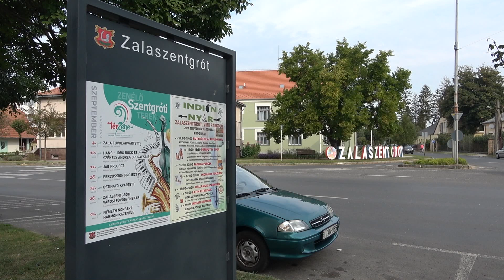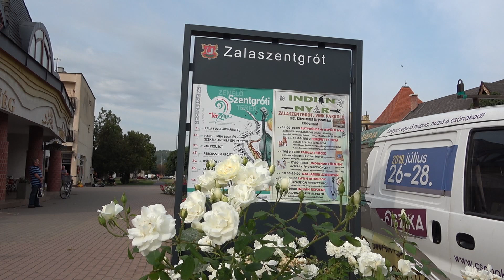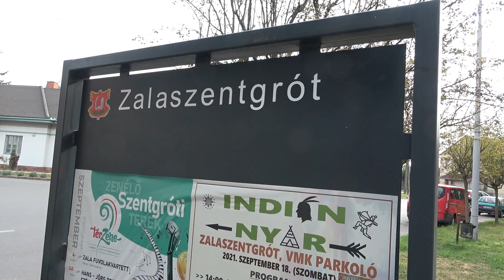KEZDETÉT VETTE A TANÉV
Szeptember elsejével jelenléti oktatással vette kezdetét az idei tanév, amit a korábban megszokotthoz való visszatérés egyik mérföldköveként jellemzett Baracskai József, Zalaszentgrót polgármestere. Az általános iskolában kettő első évfolyam indult, míg a gimnáziumban egy kilencedikes osztályra való diák gyűlt össze.
„Azért fontos, hogy a gimnáziumban ismét ki tudtunk állítani egy osztályt, mert ezzel is igazoljuk a helyességét és létjogosultságát az Önkormányzat egy korábbi döntésének. Mi döntöttünk úgy, hogy Zalaszentgrótnak szüksége van a középfokú oktatásra, hogy meg akarjuk tartani a középfokú oktatást a városban és erre büszkék is vagyunk.”- nyilatkozta a városvezető, majd kitért az általános iskolai létszám kérdésére is.
„A kehidai általános iskola a megítélésem szerint kicsit agresszívan próbálja elszipkázni a diákokat a környékről, így Zalaszentgrótról is. Sajnos ennek a mozgalomnak a képviselői testületen belül is akadt szószólója, amit visszásnak tartok, hiszen képviselőként a város érdekeit kellene előnyben részesíteni, hiszen jó az iskolánk, jók a tanáraink. A megfelelő körülményeket pedig, a tankerülettel közösen, mindenki számára tudjuk biztosítani.”- Baracskai elmondta, hogy a játszótér fejlesztésével kapcsolatban most is tárgyalásokat folytatnak a tankerület vezetőségével.
A korábban megszokottaknak megfelelően, idén is ajándékcsomaggal próbálták meg felhőtlenebbé tenni a kezdést az óvodásoknak, valamint az első és a kilencedikes évfolyamos diákoknak.
„Szeretnénk biztosítani minden feltételt, hogy a gyerekek és a szülők is jól érezzék magukat a tanévkezdés kapcsán, ezért biztosítunk elérhető támogatást is a rászorulóknak, összességében el lehet mondani, hogy Zalaszentgrót támogatja a családokat és a gyermekeket.”- zárta gondolatait a polgármester.
Szeptember hatodikán a csáfordi művelődési házban került sor a városrészi egyeztetésre. Az önkormányzat ezzel kívánta újraéleszteni az elmúlt másfél évben ellehetetlenített közösségi meghallgatásokat.
„Mindig törekedtünk arra, hogy megfelelő kapcsolatot tarthassunk a városrészekben élőkkel, erre szolgáltak a közösségi fórumok. Most az aktuális, havi tanácsadói ülésnek Csáford adott otthont, így a jelenlevőknek lehetőségük volt meghallgatni Gelencsér István és Balogh Gábor beszámolóját, másrészt átbeszéltük a jövőbeli rendezvényekre vonatkozó terveket. Ez egy vitákkal teli megbeszélés, de a vita előre visz minket. Nagyra tartom, hogy le tudunk ülni és meg tudjuk beszélni ezeket a problémákat, még úgy is, ha nem egyezik az álláspontunk. Örömteli az, hogy a másik véleményét és személyét tiszteletben tartva meg tudjuk vitatni a közös dolgainkat.”
A következő hónapban Zalakoppányban kerül megrendezésre a tanácsadói ülés, így a jelenlevőknek alkalma lesz megvitatni a városrész aktuális gondjait. Baracskai külön kitért a megrongálódott partoldalra is, aminek a megoldást azonban nem a közakarat mentén, házi jelleggel, hanem szakember bevonásával orvosolná. A városvezető kaszálás problematikájáról is szót ejtett.
„Megtettük az első lépéseket, az önkormányzati Kft végzi és fogja végezni ezeket a feladatokat. Az idő előre haladtával ezek a dolgok is gördülékenyebben fognak működni.” - utalt az új kihívásokra Baracskai.
Augusztus végével egységes hirdetőtáblák jelentek meg a városban, ami annak az egységes kommunikációs stratégiának a része, aminek szükségessége a pandémia alatt realizálódott a polgármester elmondása szerint.
„Az internet és a telekommunikáció mellett az embereknek igénye van a klasszikus információközlési formákra, így a hirdetőtáblákra is. Ezzel nem csak egy kulturált keretet szeretnénk biztosítani a hirdetéseknek, hanem a „vadplakátolást” is szeretnénk felszámolni. Természetesen lesz majd olyan felület is, ahol a lakosság térítésmentesen hirdethet, de alapvetően egy ellenőrzött feltételrendszert szeretnénk kialakítani a továbbiakban. Jelenleg 5 darab ilyen hirdetőtábla került ki az utcákra, de tervezzük, hogy többet elhelyezünk még a városban. Ezek mellett megújul a város honlapja is, hogy egy korszerű, könnyen átlátható, informatív felület álljon mind a lakók, mind pedig az idelátogatók rendelkezésére.” - engedett betekintést a jövőbe Baracskai.
A lakosság és az önkormányzat közötti kommunikáció felélénkülését várja az önkormányzat az új applikációtól, amin egy külön lakossági bejelentésekre kifejlesztett felület áll majd a rendelkezésre. Ezen a felületen könnyen lehet majd jelezni a mindennapi élet megoldásra váró problémáit, legyen az egy hiányzó csatornafedél, egy kialudt lámpa, vagy egy letörött ág. (Sz.H.)